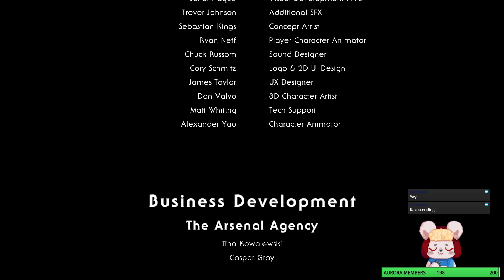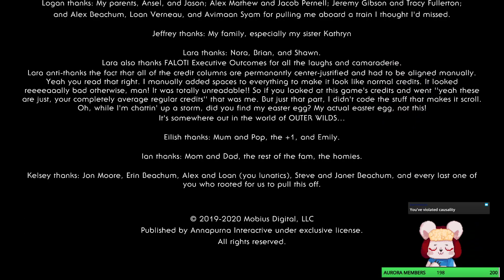Outer Wilds [Part 5]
Outer Wilds is the space exploration game I didn't know I needed.